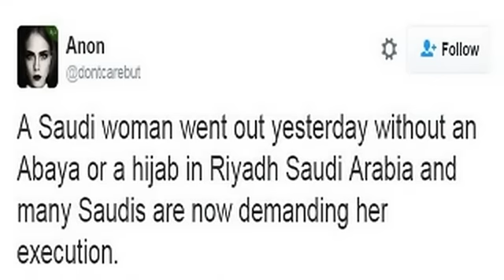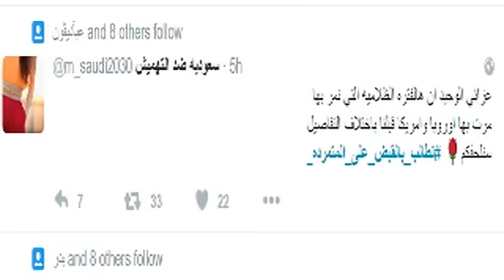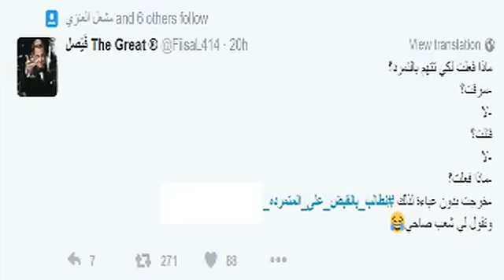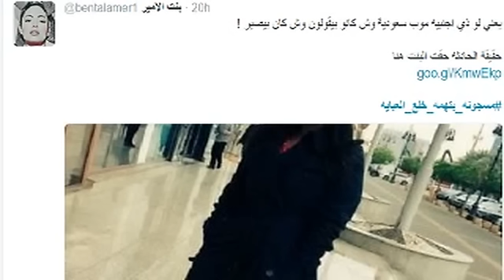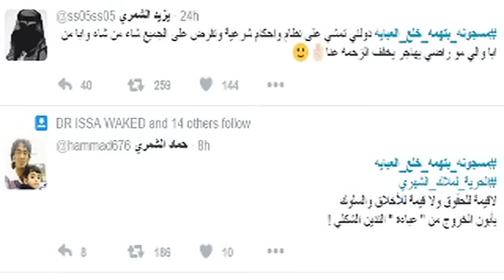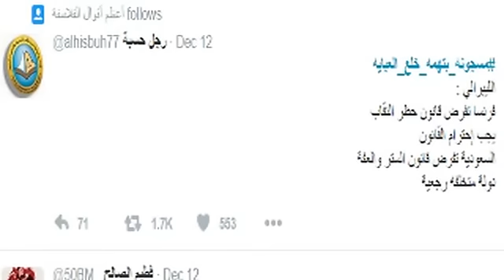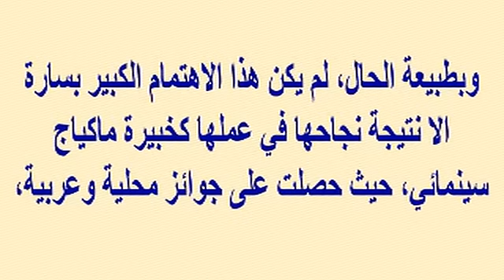السعودية سارة الودعاني تخلع الحجاب رغما عنها...لن تصدقوا ماحدث...وسعودية أخرى تسير بدون حجاب بالرياض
وبرجاء زيارة مدونتى الجديدة على الرابط
  وشكرا